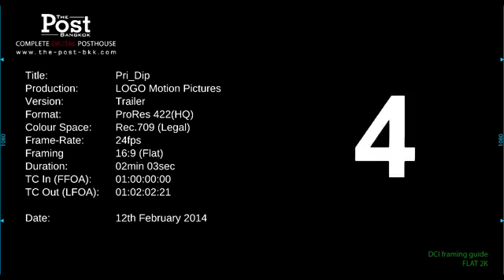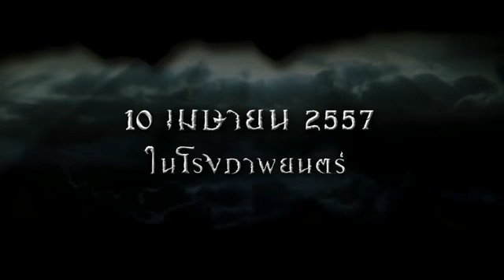ไพรดิบ Spirit Wars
อัครา อมาตยกุล รับบทเป็นชายหนุ่มลูกครึ่งมนุษย์กับภูติ ที่พ่อแม่ถูกภูติมืด (ภูธฤทธิ์ พรหมบันดาล) ฆ่าตาย จึงพยายามแก้แค้น ซึ่งระหว่างเดียวกันนั้น ภูติมืดก็ออกเที่ยวฆ่ามนุษย์ด้วย และพระเอกก็ใช้เวทมนตร์กับวิทยายุทธที่ร่ำเรียนมาเข้าปกป้องคนดี และขจัดหมู่มาร หนังมีสมชาย ศักดิกุล และ สะอาด เปี่ยมพงศ์สานต์ ร่วมแสดงด้วย